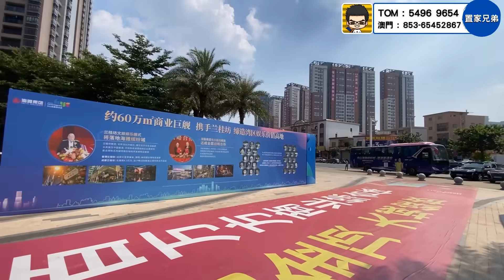北上新福利｜深圳有口岸提供免費專線前往各大商場景點｜南山蛇口消費更方便｜過關最快交通成本低的深圳灣口岸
置家兄弟門店：
九龍旺角彌敦道567號銀座廣場15樓1502A室(油麻地站A1出口)

1.為投資灣區的客戶提供全面優質的看房，購房及售後服務
2.免費咨詢大灣區各大樓盤，及政策，衣食住行各方面疑問解答
3.協助客人辦理銀行按揭服務
4.專業人士驗樓服務
5.提供優質實惠的裝修套餐
6.家居清潔、傢俬電器、家居保險、律師咨詢等轉介服務
7.協助買家有關托管出租等事宜
8.提供港澳客戶居住證，社保，車牌，等咨詢服務